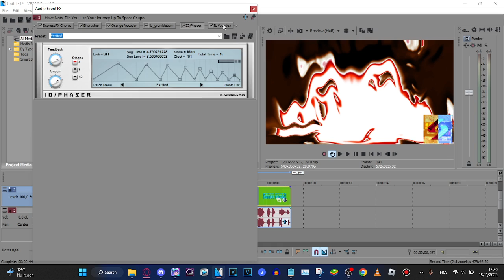How to make Coca-Colaup V8 (CHANGED^2)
Effect by TheSuperstarSapphire𝗢𝗖𝗥MediaLogoEditing8574 Qᴴᴰ